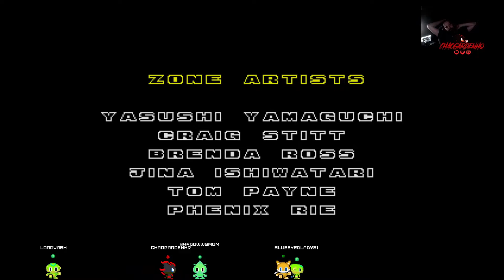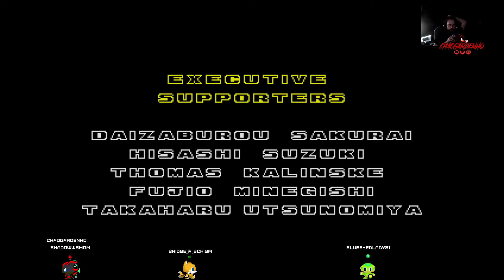Sonic the Hedgehog 2 - Knuckles & Tails - All Emerald Collection - FULL VIDEO - FINAL BOSS FIGHT!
PS5 - Sonic Origins